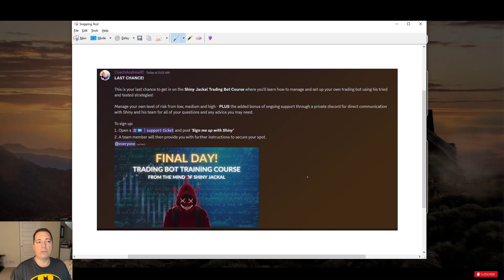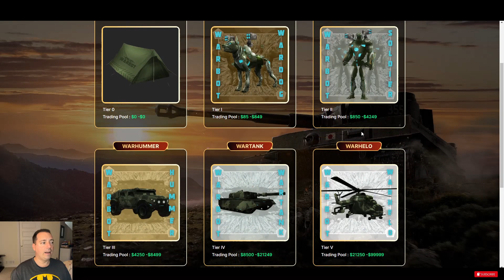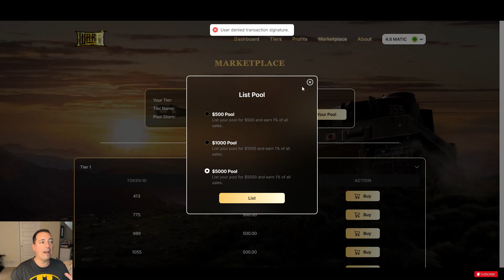Last Day for Shiny Trading & WarFi Update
come to my discord and open a ticket for Shiny Jackal training!!!

NEW DISCORD!!!

Crypto.com
to sign up for Crypto.com and we both get $25 USD :)